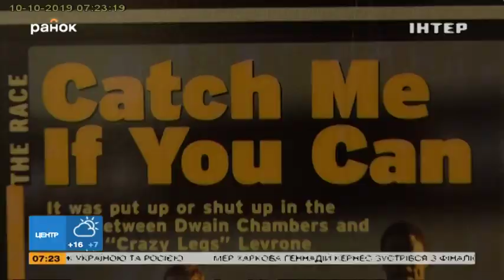Утро_ТМ Фаворит Усик 101019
Свяжитесь с нами:
Украина, 01601, Киев, ул. Бульварно-Кудрявская, 22

Ukraine, 01601, Kiev, Bulvarno-Kudryavska Str., 22 (Vorovsky str. 22)